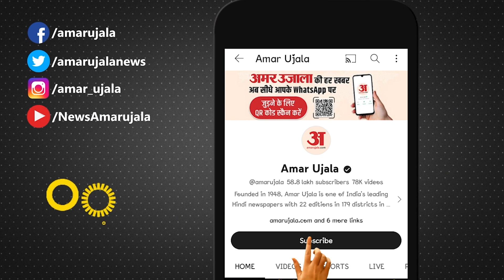Ujjain Mahakaleshwar : बाबा महाकाल की शरण में Singer Shaan, सुनिए दर्शन के बाद उन्होंने क्या कहा?